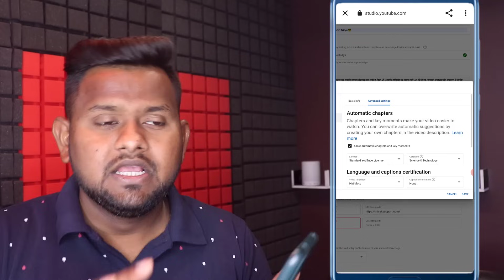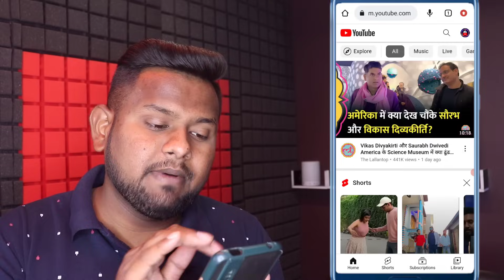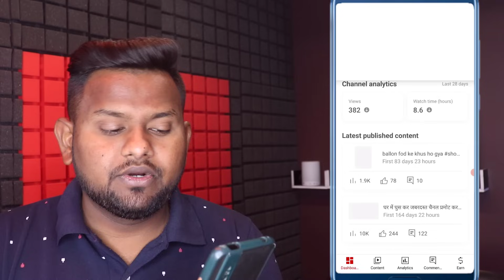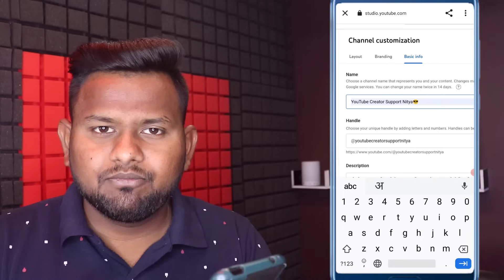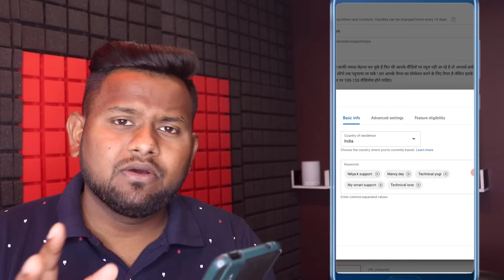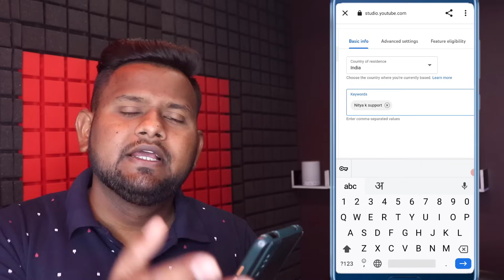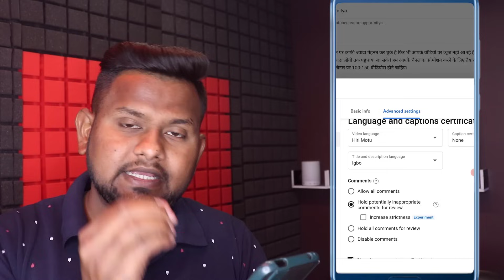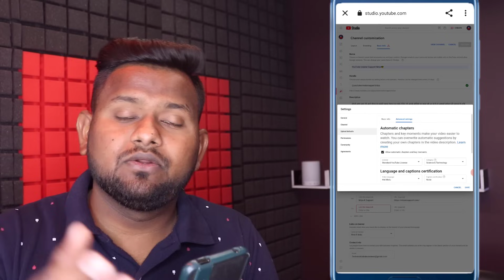आपका चैनल Freeze हो गया है📢 इसलिए 5 - 6 Views आते है❌ अभी Un-Freeze करो💥 फिर देखो Views का कमाल🔥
how to unfreeze youtube channel in hindi
how to unfreeze youtube channel views
how to unfreeze youtube views 2023
youtube channel freeze problem
youtube shorts freeze
youtube channel freeze problem in hindi
how to unfreeze youtube channel
youtube shorts views freeze
how to unfreeze youtube shorts views
youtube shorts freezing android
youtube keeps freezing on phone
youtube videos keep freezing but audio still plays
youtube freezing android
How can I unfreeze my YouTube channel?
Why is my YouTube channel frozen?
What does channel freeze mean?
मैं अपने यूट्यूब चैनल को अनफ्रीज कैसे कर सकता हूं?

🌍मुुझसे बात करना है तो Visit

1.My Laptop

2.My Tripod

3.My VR Box

4.My Guitars

5.My Air Conditioner

6.My Mobile

7.My Mobile

8.My Mobile

9.My Home Theater

10.My Watch

11.My Bag

12.My Chair

12.My Camera

13.My Mike

15.My Headphone

16.My Earphone

17.My Charger

18.My Pen Drive

19.My Fan

20.My Power Bank